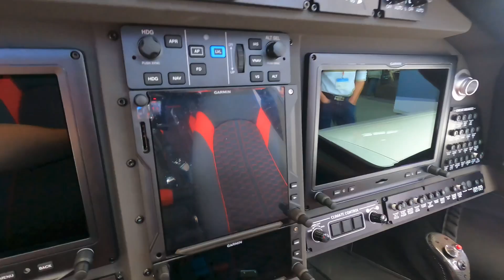RAeS Interview with Pipistrel President and Managing Director Gabe Massey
Stephen Bridgewater, Deputy Editor of AEROSPACE at the Royal Aeronautical Society interviews Gabe Massey, Pipistrel President and Managing Director Gabe Massey on the Pipistrel Panthera at Aero Friedrichshafen 2024.

More information on the Pipistrel Panthera can be found here: